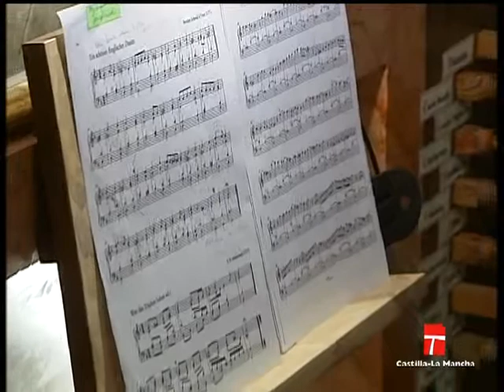Concierto de órgano en Villar de Cañas (Cuenca)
Noticia retransmitida por CMT sobre el concierto de órgano celebrado el 26 de diciembre de 2009 en la Iglesia Parroquial de Villar de Cañas (Cuenca). Órganista: Carlos A. Guerra.